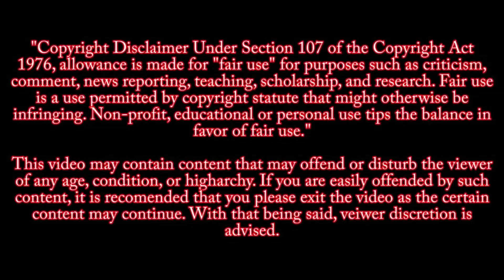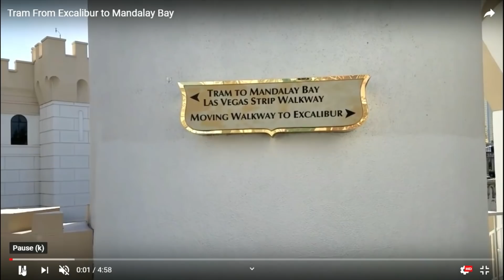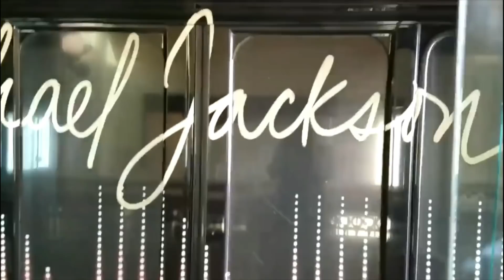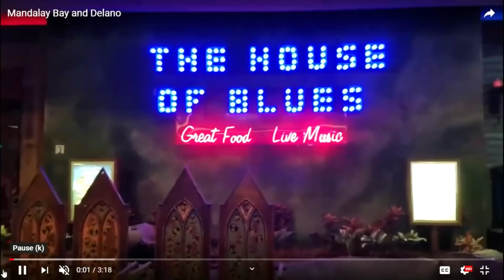TRAM TO MANDALAY BAY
SOURCE CREDIT
A short video he took just a few short weeks after the events of October 1st.2017
music credit
Elvis Presley
Suspicious Minds
Music in this video
Song
Suspicious Minds
Artist
Elvis Presley
Album
Elvis Presley: Only the Best
Writers
Mark James
SME (on behalf of Digital Remasterings); LatinAutor - SonyATV, SOLAR Music Rights Management, União Brasileira de Compositores, UBEM, CMRRA, LatinAutor, AMRA, LatinAutor - PeerMusic, Sony ATV Publishing, ASCAP, and 14 Music Rights Societies